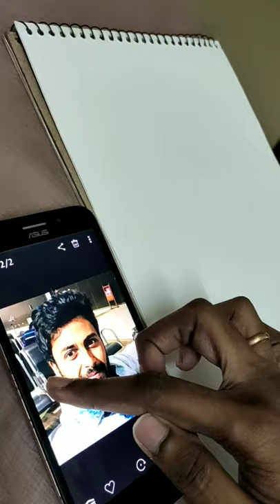cook with comali Ashwin | ashwin cookwithcomali | prema artistic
cook with comali Ashwin | prema artistic
i am prema from sekkarakudi. my channel name is Prema Sekkarakudi (prema artistic). drawing is one of my hobby. here i post some portrait, how to draw tutorials, some fun vlogs and many art related videos. if you imterested in drawing please subscribe my channel to support me. join me in other social media also. i draw portrait, fun drawing challenges. my hobby is draw the portraits. i also do commissioned portrait works.

• drawing
• painting
• portrait